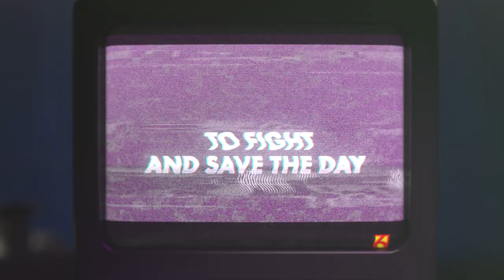TMNT Zombicide: Timecrash Trailer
TMNT Zombicide: Timecrash is a full-fledged expansion for Zombicide: White Death!

The world of New York has collided with the world of Zombicide Fantasy through a portal! Necromantic magic is afoot, and Shredder is taking full advantage of it to raise a Zombie horde and invade New York. It’s up to the Turtles to stop him from amassing power and bringing it back to their home city!